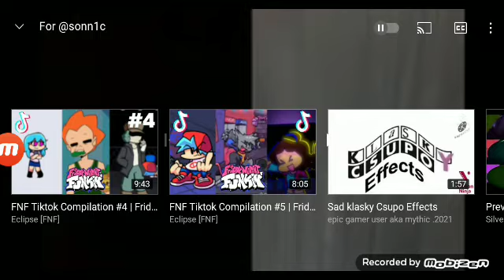Sonn1c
W A T E R M E T O R  [__]  AaaaaAh MAAAAAAAH BaatAAAAA MAAAAAAAAAH [ __ ] Mam TaaaAaaaah